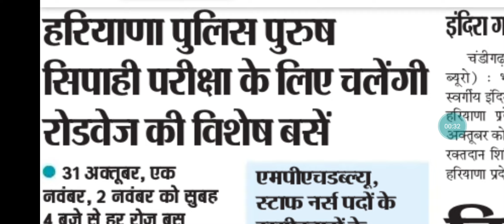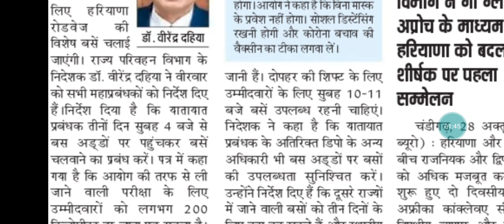Haryana Police Male Exam महत्वपूर्ण जानकारी। HSSC Male Constable